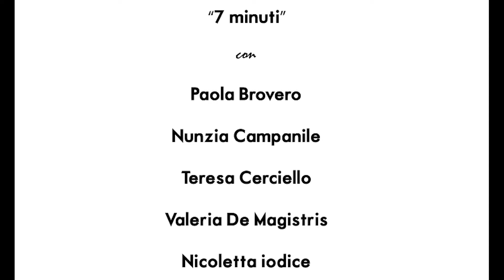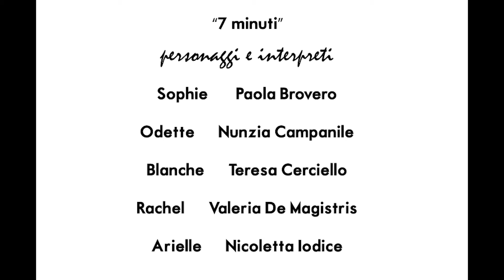7 MINUTI - Gabriele Muccino - Scuola Recitazione Cinema Teatro Napoli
Regia di Michele Placido. Un film Da vedere 2016 con Ambra Angiolini, Cristiana Capotondi, Fiorella Mannoia, Maria Nazionale, Violante Placido

Saggio Allievi Cinema A.A. 2018/2019 2°Livello
Produzione Fa Falegnameria dell'Attore
Scuola di recitazione Napoli